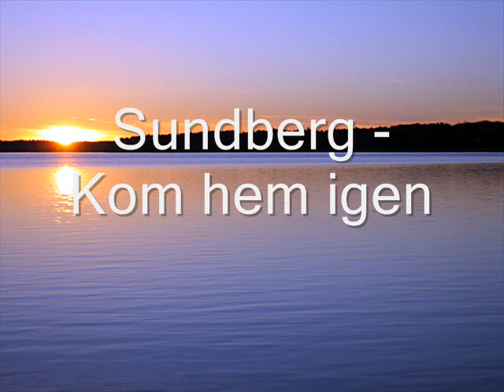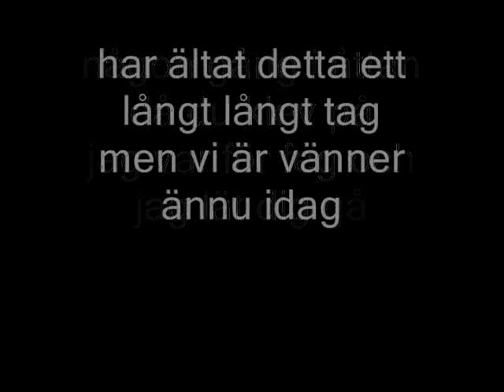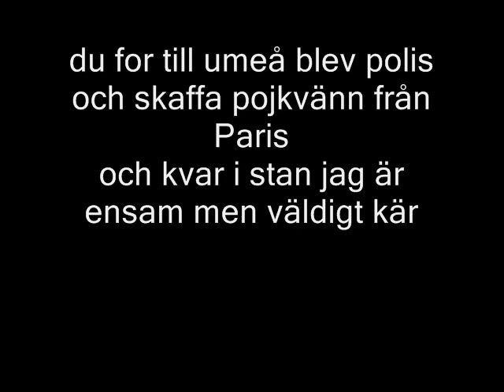Sundberg - Kom hem igen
Till de berörda